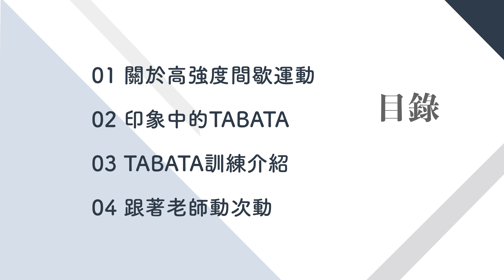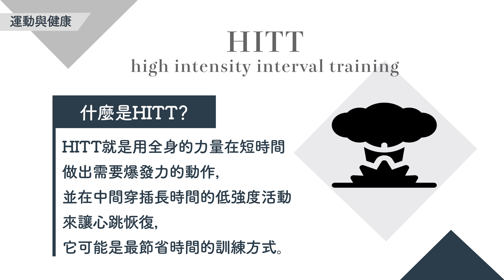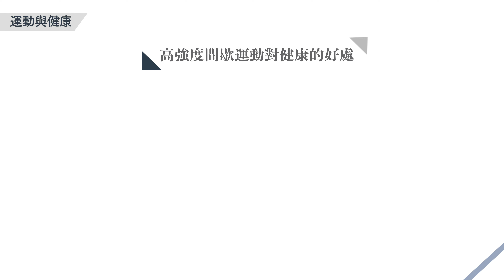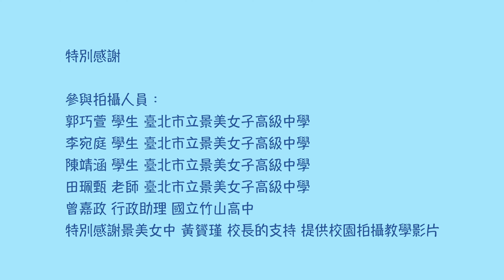健康與體位管理(上)第九章